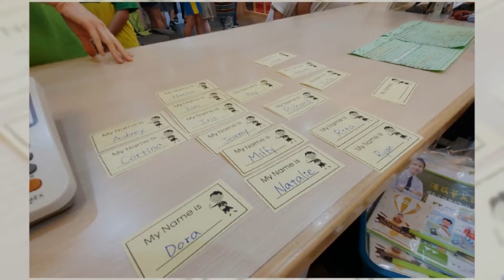2019 渥茲華英語 - 示範教學花絮